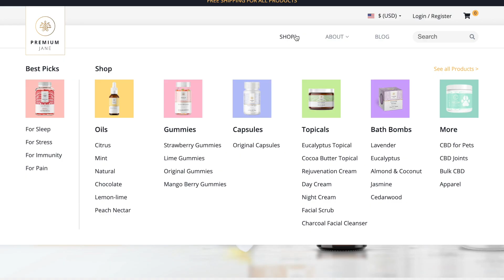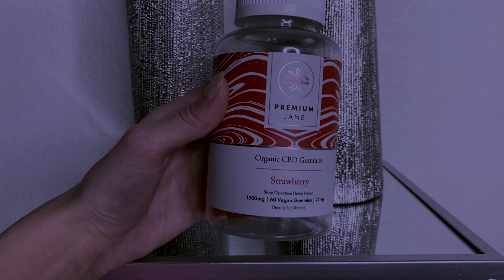[ASMR] Thorough Face Examination With Latex Gloves RP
Xoxo,

 Aleece